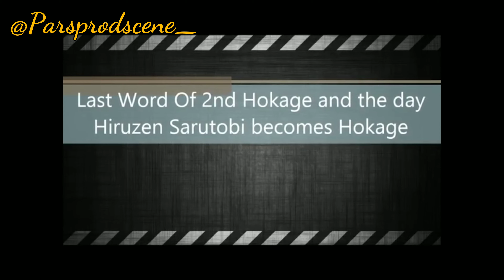Sejarah Lengkap 4 Perang Dunia Shinobi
Mau tau info lebih lanjut tentang  Film atau Game? Kunjungi Instagram @parsprodscene_